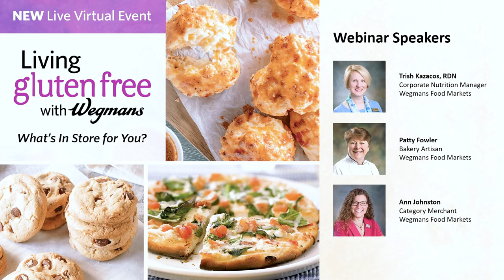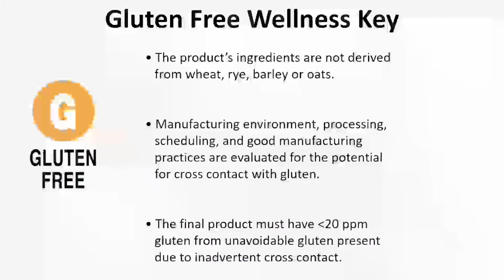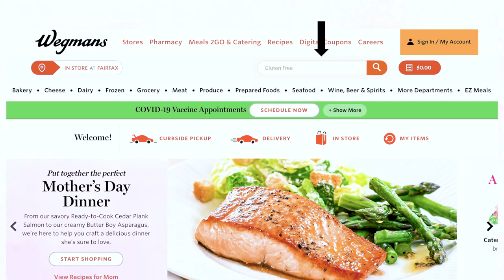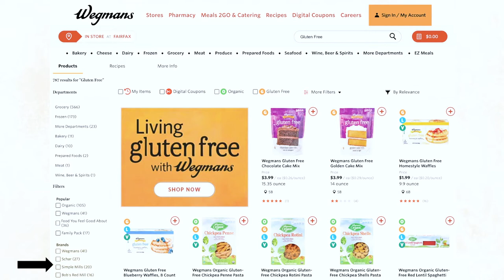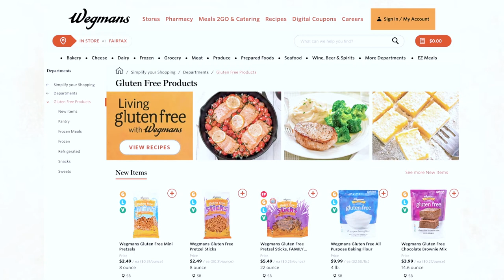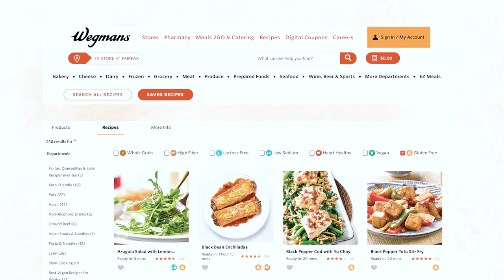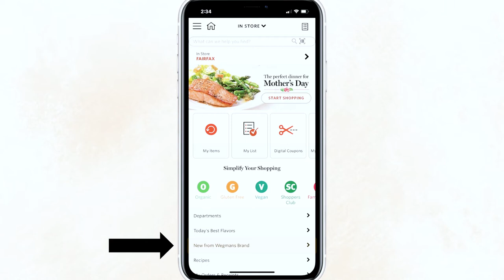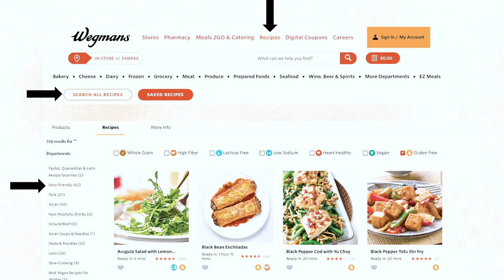Living Gluten Free with Wegmans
Wegmans is your destination for a great selection of gluten free items and recipes